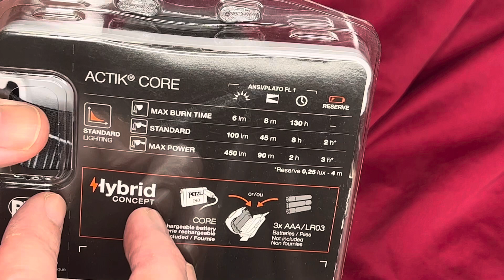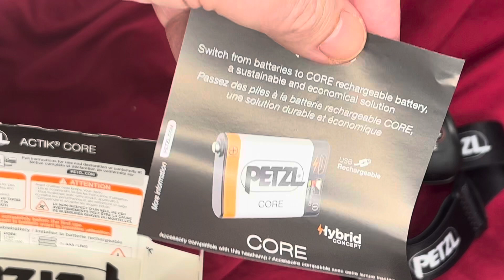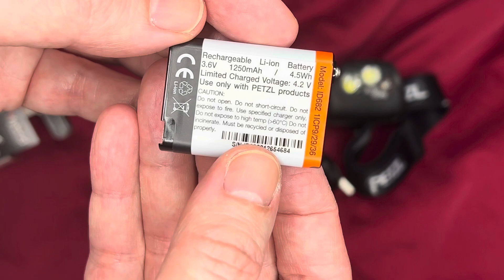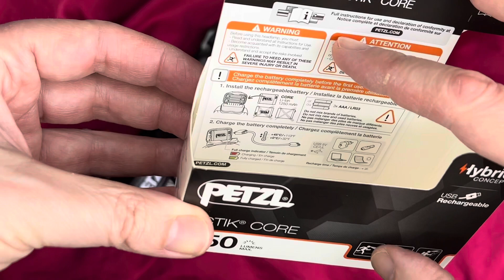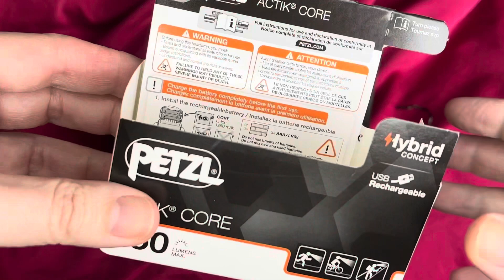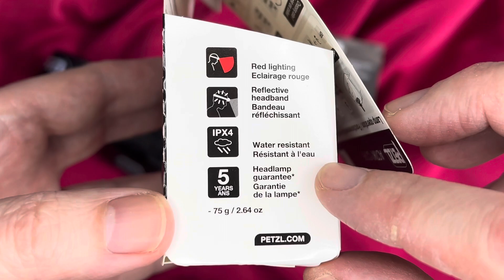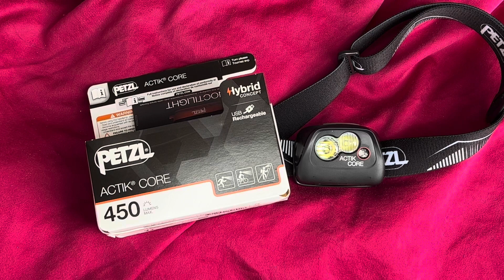Unboxing - Petzl Actik Core 450 Lumens Rechargeable Adventure Head Torch, in Black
Unboxing this fantastic Petzl Actik Core 450 lumens head torch, suitable for night time outdoor activities such as hiking and trekking.

Great build quality, super bright, several settings. Feels quality throughout.

Petzl is a trusted premium band.

Highly recommended, 10/10.